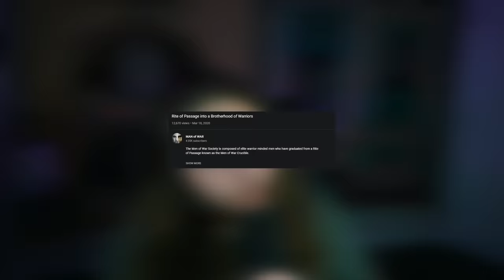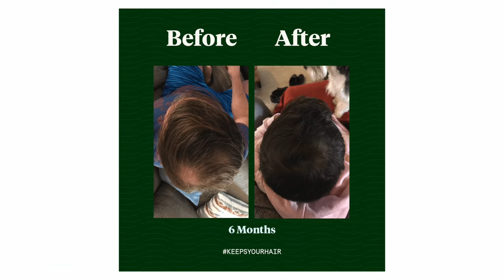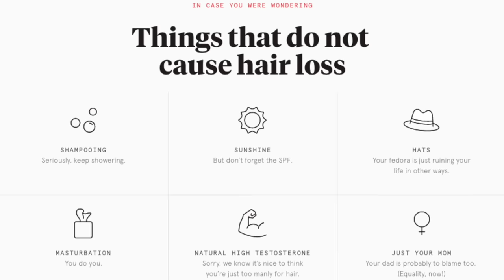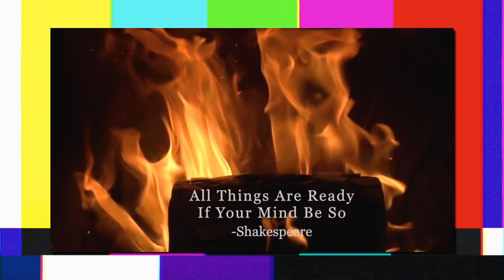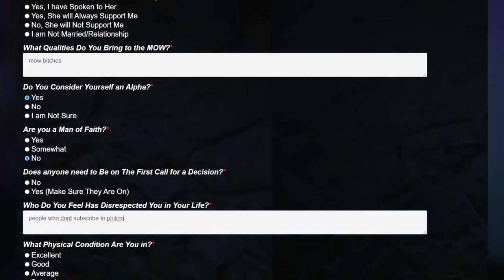Alpha Male Bootcamps are Pathetic